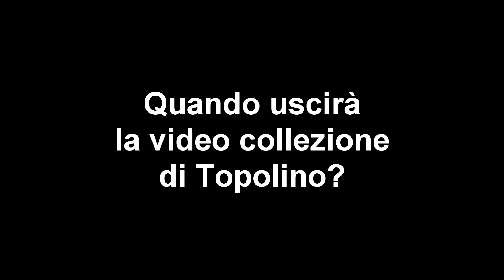Video FAQ: Tra video collezione, acquisti e futuro del canale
E se i video in futuro fossero una chiacchierata? ipotesi